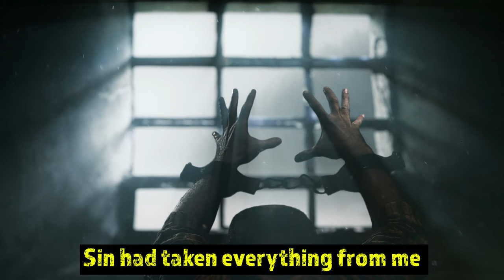The Price Illustrated Version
Special thanks to @IdentiPurpose.